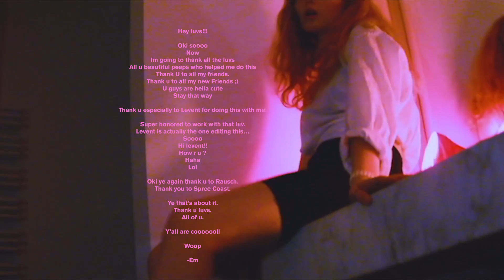Em Glasser - Chocolate Cereal (official video)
'Chocolate Cereal' from my first EP 'Alright'.

Video in collaboration with Rausch.

Thank you so much to everyone who made this video happen.
Extremely grateful.

Thank you to Chloe for filming the bathroom scenes :)